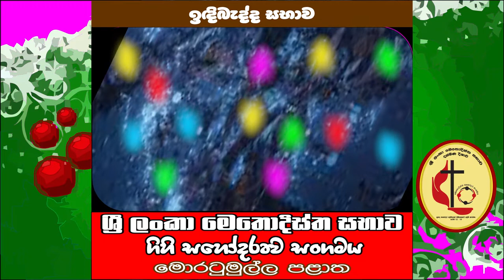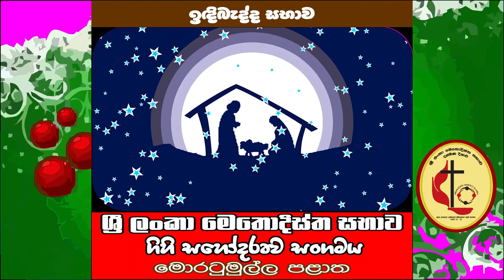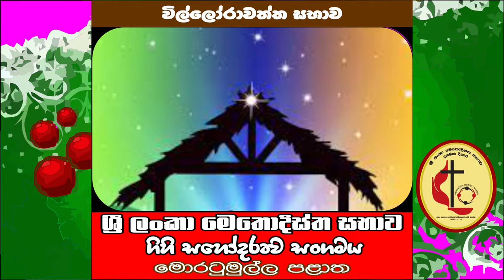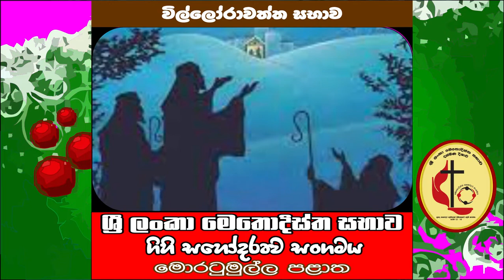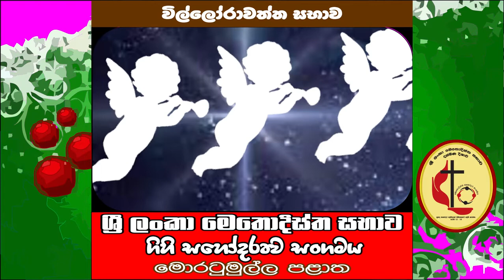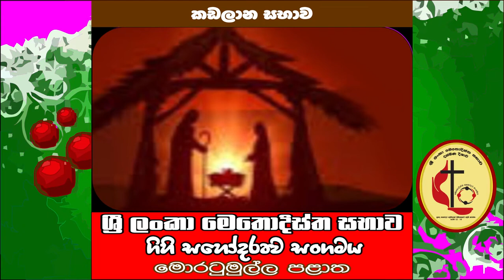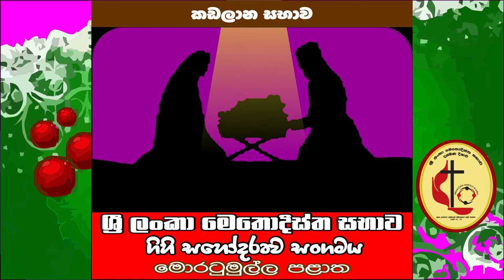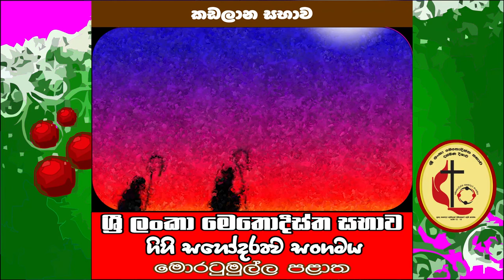ගිහි සහෝදරත්ව කැරොල් ගායනය 2021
මොරටුමුල්ල් පලාතේ ගිහි සහෝදරත්ව කැරොල් ගායනය 2021